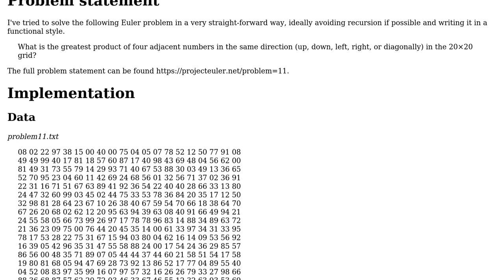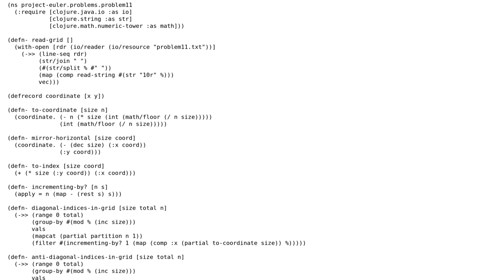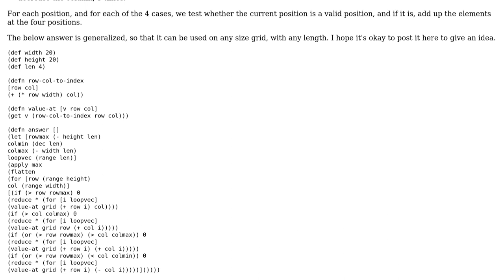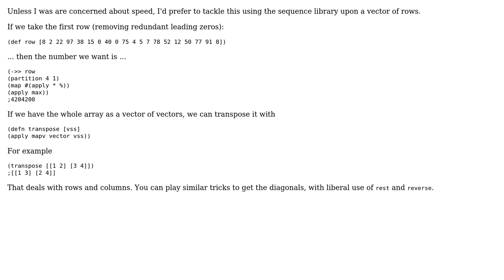Code Review: Project Euler #11 - Largest product in a grid (2 Solutions!!)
Code Review: Project Euler #11 - Largest product in a grid

With thanks & praise to God, and with thanks to the many people who have made this project possible! | Content (except music & images) licensed under CC BY-SA | Music | Images & others | With thanks to user Thumbnail user skiwi user Josh and the Stack Exchange Network Trademarks are property of their respective owners. You are responsible for your own actions.